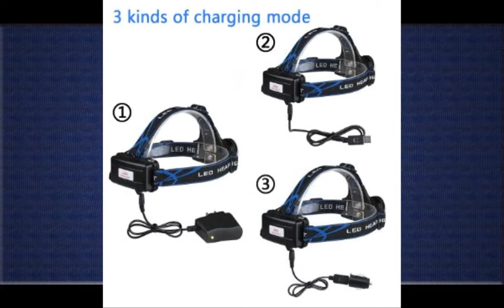1000 Lumen Flashlight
1000 Lumen Flashlight.

The listing picture doesn't do this guy justice. I was concerned that it would be crazy big and cumbersome. While it is a bit larger than traditional LED headlamps I have used in the past it really preforms. The lamp fees solid and has a machined Aluminum bezel. The lens is nice because you can have diffuse broad sweeping light or pinpoint, far reaching, bright light. When pinpoint the light emitted is square because of the led panel providing the light but this really isn't a problem. Fit wise the headlamp was comfortable and completely adjustable. I was impressed with all that was included (Rechargeable batteries, cigarette dual usb charger, usb charging cable, plug in charger, and extra straps in a different color. There is a rear light that is red and not very bright but it is still nice for rear visibility. All in all I am very impressed. The lamp when worn can be directed up and down to point it at what you want illuminated. Full disclosure this was provided to me by the seller to review. I hope the video helps. Thanks!.

1. Mifine Waterproof 1000 Lumens LED Headlamp Bundle with Rechargeable Batteries, Chargers and Straps (8 Items)
2. EcoGear FX Tactical LED Flashlight Kit (TK120): Bright LED Flashlight with 1200 Lumens, Zoom Function and 5 Light...